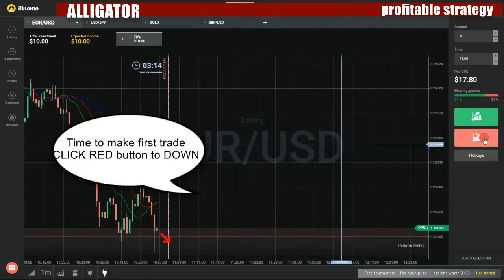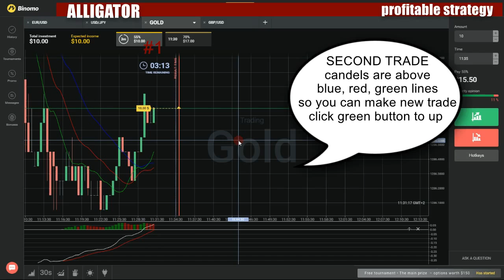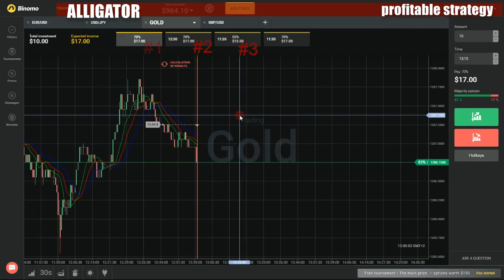Binary options profitable strategy - How to make money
My favorite movies:

Laugh Till I Die
Melody for Murder
Moment of Truth
Nice Guys Finish Last
One for the Book
Phantom Lover
Portrait of a Man Running
Referendum on Murder
Remembrance of Crimes Past
Rendezvous in Washington
Ride a Wild Horse
Runaway
Side by Side
So Beats My Plastic Heart
State of Shock
Target: Tycoon
Terror from the East
The Bold and the Tough
The Button Down Break
The Crimson Pool
The Cyanide Touch
The Dark Divide
The Deadly Silence
The Gift
The Heart Is a Handout
The Heat of Passion
The Human Touch
The Mask of Vengeance
The Murder Game
The Paper Killer
The Princess in the Tower
The Renaissance of Gussie Hill
The Someday Man
The Sound of Nervous Laughter
The Star System
The Thrill Seeker
The Two of Us
The Yacht-Club Gang
Through a Dark Glass
Tight as a Drum
To the Best of My Recollection
Trial by Midnight
Voyage Into Fear
Waiting for Jocko
Will the Real Killer Please Stand Up?
3 Nombor Bullet
Ahamori Shundori
Alibi
Amakey Ba
Attyo-hotya???
Bhalobashar Kho
Bhool Korey Khoon
Bhumikompo
Bibeker Dongshon
Bishesh Bishesh Khobor
Bodla
Borofey Bondi
Checkmate
Chena Mukh
Choddyobeshey Chintai
Chutir Fa
Donor
Ekdin Raatey
Firey Dekha
Gobhir Joler Mach
Golpo Holo Shottyi
Goyenda'r Opor Goyendagiri
Hostel
Hridoy Ghotito
Hypnotist
Jaal
Kangali Bhojon
Keuter Chobol
Kothakar Jol Kothaye
Laptop
Marathon
Mrityu'r Alingon
Nattyomoncho
Nirob Shakkhi
Noisho-Bhoj
Obhijog
Ondho Bichaar
Opohoron
Otiter Chaya
Paaper Bhar
Party-Sharty-Mati
Praner Cheye Prio
Prio Bondhu
Protibad
Shesh Kobita
Shesh Puroshkar
Shorsher Bhetor Bhoot
Teen Kanya
Changing Diapers
Defense Vs Prosecution
Parking Tail First
Checkpoint Alpha
Checkpoint USA
Checkpoint
Cheddarhedz
Cheek to cheek
Cheeky and Clyde
Cheer Danshi!
Cheer Factor: Backstage at 'Bring It On' with Ryann Redmond
Cheer Girls
Frank the Stank
Cheer Perfection
Call Me Madam President
Do What You Gotta Do to Win
Enter Coach James
Failure Is Not an Option
Friendless Ann?
I Got That Magic Pee
Just Like Junior High
Keep My Name Out of Your Mouth
Learning to Trust
Let's Just Hug It Out?
The Eyes and Ears of the Gym
The U.S. Finals
Too Bad, So Sad
Watch Your Step
We're All a Little Bit Crazy
With Success, Comes Pressure...
Cheer Squad
Building a New Dream Team
Desperate Measures
Rock Bottom
Romance and Retribution
Showcase Showdown
Stage Fright
Standing Out and Fitting In
Summer Heat
Texas Stars
Three-peat?!
Cheer Up!
Cheer
Dance Off
Jump
The Babysitter
The Pole
Wax
Give Me Your Excuse of the Day
Greatness Is Built on the Fight
Hurt People, Hurt People
I'm a Little Intense for a Twelve-Year Old
Make That Storybook Ending Happen
Pray for a Good Night, Kid
Cheerleader Karate School
Pilot
Cheerleader Nation
Generations Gap
Nightmares Before Nationals
Pressure Makes Perfect
Regionals Roulette
Save the Drama for Your Mama
Team with a Dream, Part 1
Team with a Dream, Part 2
Tryout Fears and Tears
Cheerleader Stories
Abschied tut weh
Auf zu neuen Ufern
Busenneid
Casting, Training, Disziplin
Nicht aufgeben
Cheerleader U
Cheerleaders in the Chess Club
Cheerleaders New Jersey
2 Perfect Routines
2015 Worlds Day 1
All About the Hit
Balancing Act
Cheer All About It Part 1
Cheer All About It Part 2
Day 1 Team
Eyes on the Prize
Feeling at Home
Figure Out Your Life!
Gotta Cheer!
Gotta Cheer! Part 2
Hitting Home!
It's All About Redemption
Jersey Does NCA
Meet Team Gunz
NCA Dallas - Day 2
NCA Dallas Day 1
Now or Never
Perfect Timing
Road to Dallas
Road to Worlds
Secret Weapon
Spring Break
Take One for the Team!
This Is War!
Upping the Ante
Welcome to Nashville
Worlds 2015 Day 2
Worlds 2015 Last Time Out
Cheerleaders vs. Redneck Zombies
Blood and Bows
Bully Proof
Hoedown or Hootananny
Meet the Cast
Teamwork and Terror
Cheerleaders
A Lot on the Line
Battle of the Boys
Best Friends
Breaking Down
Cheerleading Basics
Dallas Part 1
Dallas Part 2
Dallas, Pt. 3
Eat, Sleep, Cheer!
Eddie & Orby
Farewell Jenee
From the Ground Up
Gabi's Back
Gabi's New Life
Inside Cheerleading
It's Showtime!
Love Is in the Air
Man Up!
Meet the Squad
Mental Block
Mind Over Matter
New Boy in Town
Our Fearless Leader
Palm Springs Curse: Part 2
Play Time!
Psycho Coach
Same Team, Same Dream
San Diego Finals Pt.2
San Diego Pt.1
San Jose - Part 1
SMOED vs the Curse
SMOED We Want to Be
The Curse
The Final Push
The New Girl
The Out of Towners
The Palm Springs Curse
The Road to NCA
The Show Must Go On
The Value of Life
The World Championships
Uncertain Future
Welcome to Dallas
Babysitting
Best Worst Cheerleaders Ever
Getting Ready
Science Fair
Cheerleaders: Steel Rays
A New Beginning
After the Battle
Back at It
Battle Under the Big Top: Part 1
Battle Under the Big Top: Part 2
Before the Battle
Do Your Job